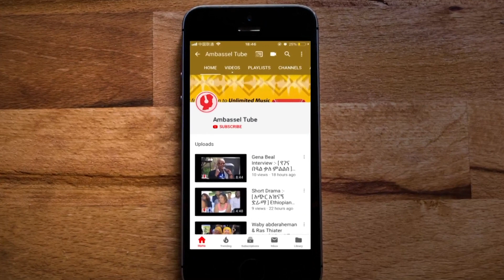ጎበዝ። የወጣቷ በጣም ጥሩ ድምፅ ] Ethio Talent Show, Ethiopian Music, EBC With Ambassel Music 2019, BEST,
Ethio Talent Show -

In season 2, Ambassel's Ethio Talent Show follows the judges in their talent search, showcasing unique performers from across the country.

ABOUT ETHIO TALENT SHOW
Ambassel Record has been working on growing the music and art industry in different sectors and owns the show entitled “Ethio Talent Show” and runs on EBC3 in collaboration with the Ethiopian Broadcasting Corporation. The show aims on searching for hidden talented individuals and helping them get known in the country and abroad and contribute their talents to the growth of the country’s art and music industry. The show comprises of different performers which are – Singers, Dancers, Comedians, Poets, Artists, Actors, Magicians and performers with special talents. The show has previously finalized its first season by awarding Lifan 320 to the winner among the contestants.